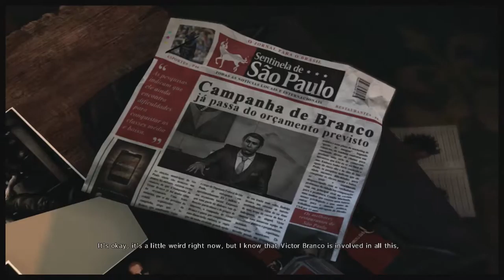Max Payne 3 - Chapter 7 - Part 1 - Slum Jumpin'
In this mission Max gets really cool, as if he wasn't cool enough. So cool in fact, that I just placed an order in the mail for the same shirt. Now I just need to convince somebody to shave my head.